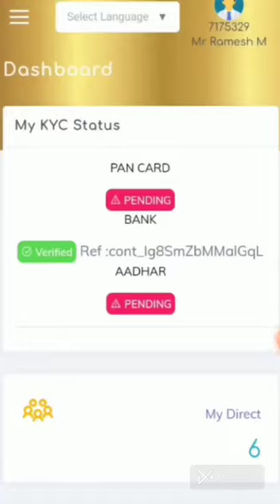How to order products easily ?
Video from Ramesh Meiyar